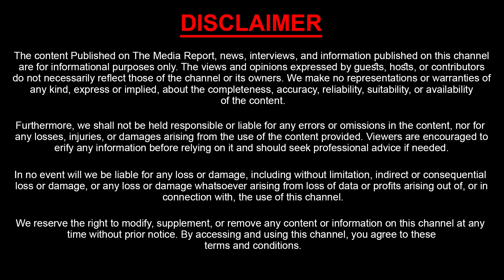రోజా.. పిచ్చి వాగుడు వాగుకు.. || Deputy CM Pawan Kalyan Strong Warning To Roja | Mataku Mata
Watch : రోజా.. పిచ్చి వాగుడు వాగుకు.. || Deputy CM Pawan Kalyan Strong Warning To Roja | Mataku Mata